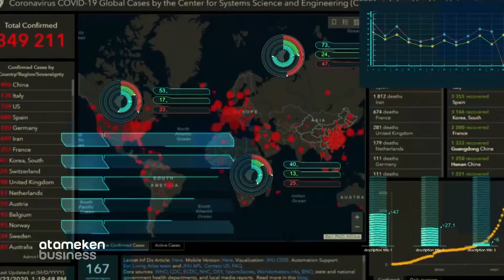Гонка за вакциной: США и Европа начали испытания на людях/ Коронавирус в мире (23.04.20)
Сразу  несколько государств включились в гонку за создание вакцины  против Covid-19. Страны Европы одна за другой сообщают о начале испытаний на людях, а в США первые испытуемые дают интервью журналистам. Какое преимущество получит первое государство, создавшее панацею от пандемии? В этом обзоре «Коронавирус в мире»!